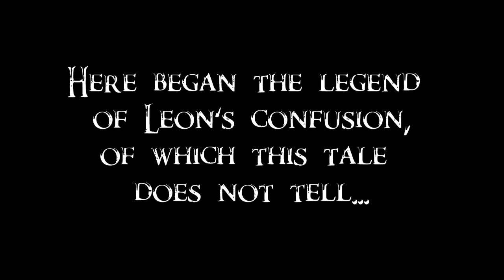The Licker | RESIDENT EVIL 2 [Remake] (Leon "A") Part 4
Delving deeper into the secrets of Raccoon City's Police Station, Leon encounters a terrifying new creature...

MUSIC |